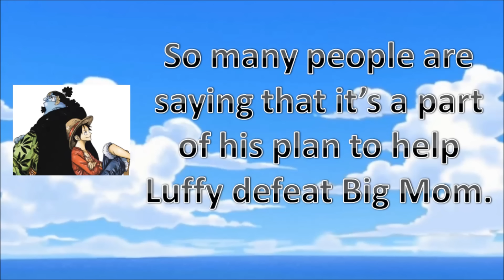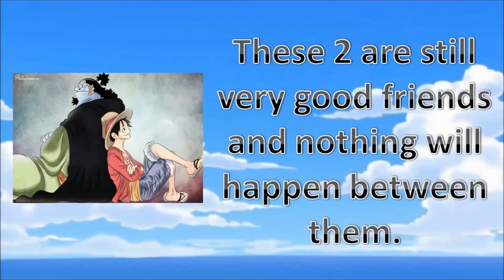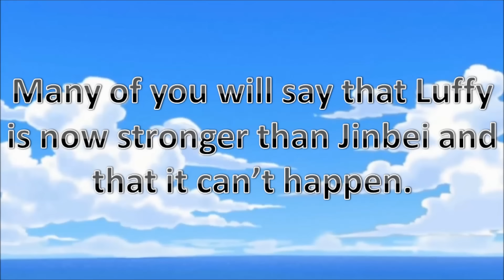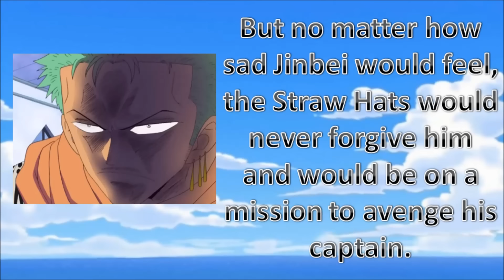One Piece Theory - Jinbei Is Going To Kill Luffy?! Ch. 830+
Jinbei to kill Luffy? You might be thinking I'm crazy, but watch the video to find out why it's possible!
It's a troll video! as you can see the channel name, i make troll One Piece Theories, they're not serious in any way, shape or form!